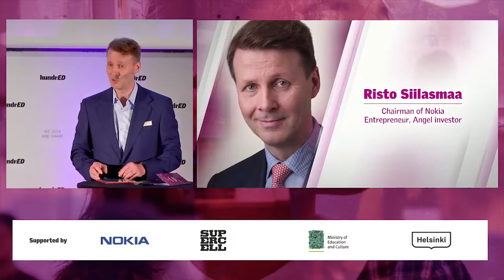Risto Siilasmaa: Work life in 2030 | HundrED Innovation Summit